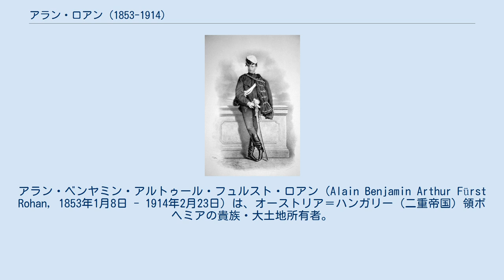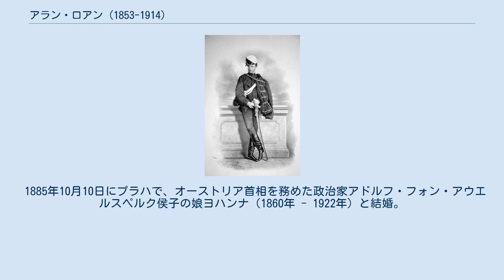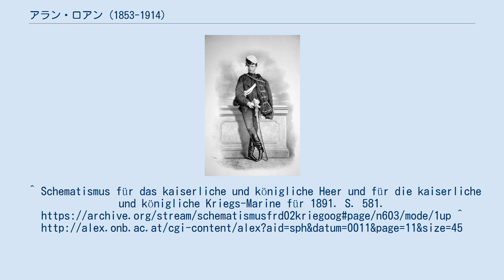アラン・ロアン (1853-1914)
アラン・ベンヤミン・アルトゥール・フュルスト・ロアン（Alain Benjamin Arthur Fürst Rohan, 1853年1月8日 - 1914年2月23日）は、オーストリア＝ハンガリー（二重帝国）領ボヘミアの貴族・大土地所有者。
ロアン家家長。
オーストリア貴族としてロアン侯、フランス貴族としてモントーバン公爵、ブイヨン公爵、ロシュフォール公及びゲメネ公の爵位を有した。
 二重帝国陸軍少将の肩書を持つ軍人アルトゥール・ロアン侯子（1826年 - 1885年）と、その妻の伯爵令嬢ガブリエーレ・フォン・ヴァルトシュタイン＝ヴァルテンブルク（1827年 - 1890年）の間の第2子・次男。
末の妹マリア・ベルタは、1894年スペインのカルリスタ王位請求者マドリード公カルロス・マリアの後妻となった。
 1882年5月1日付で第7竜騎兵連隊所属の予備役騎兵大尉の肩書を授けられた。
 1892年に大伯父カミーユ・ロアンからロアン侯その他の称号、北ボヘミアの広大な土地で構成される家族世襲財産、シフロフ城などを相続した。
同時に、世襲のオーストリア貴族院議員席を引き継いだ。
議員としてはリベラル派に近い大土地所有者立憲派に属した。
1908年、金羊毛騎士団騎士に任じられた。
 1885年10月10日にプラハで、オーストリア首相を務めた政治家アドルフ・フォン・アウエルスペルク侯子の娘ヨハンナ（1860年 - 1922年）と結婚。
夫婦の間には6人の子があった。
^ Schematismus für das kaiserliche und königliche Heer und für die kaiserliche und königliche Kriegs-Marine für 1891. S. 581.